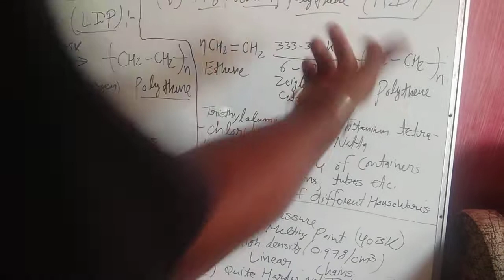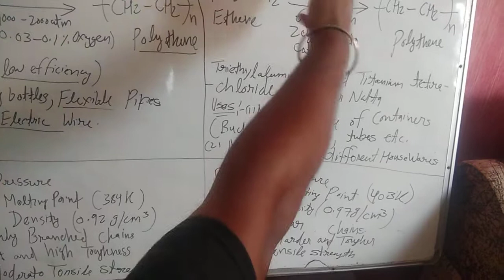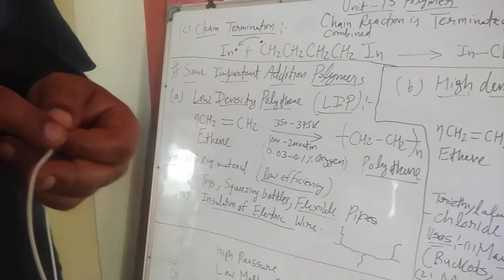Class 12 chapter polymers chemistry (High density polythene, Difference between LDP and HDP)